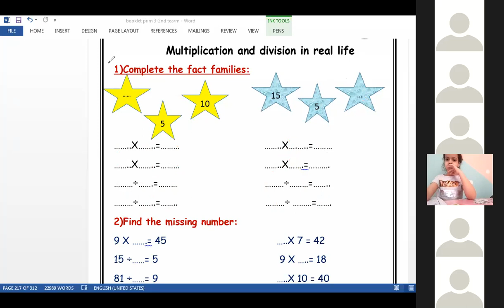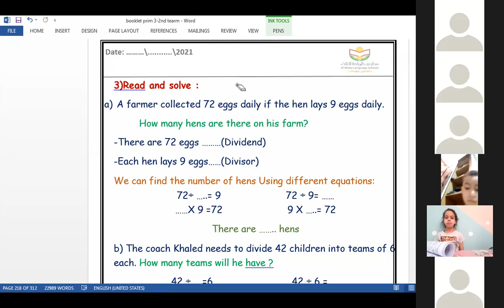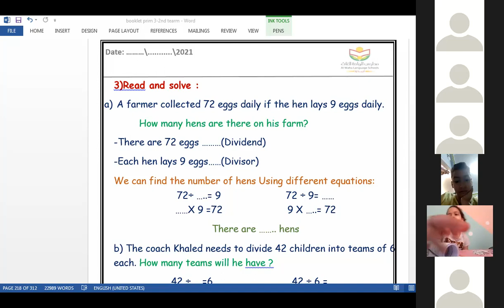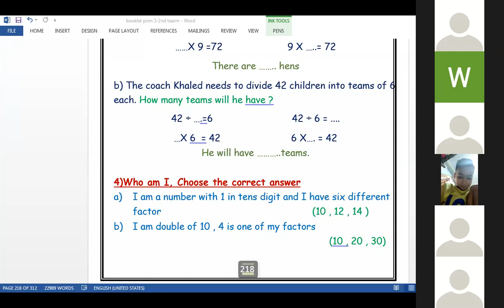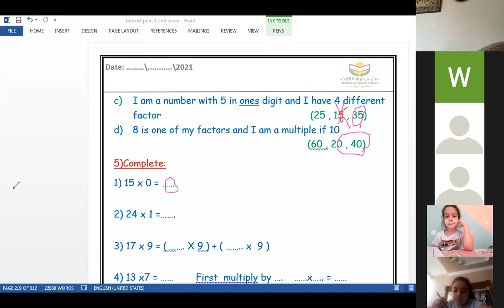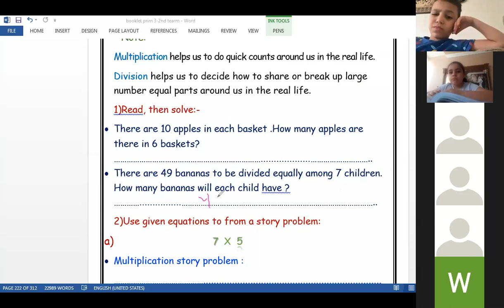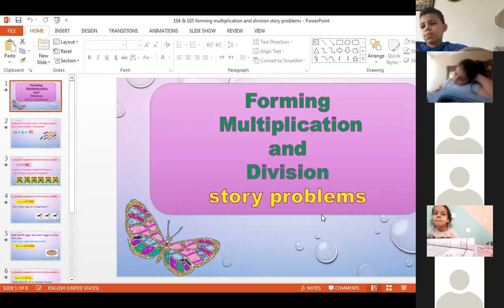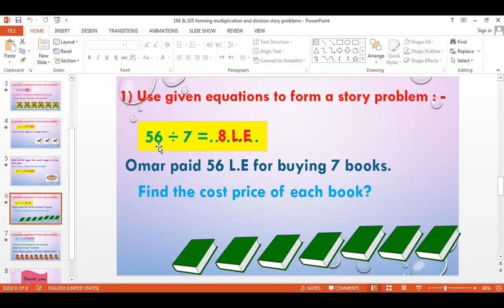102,103,104 fact familly